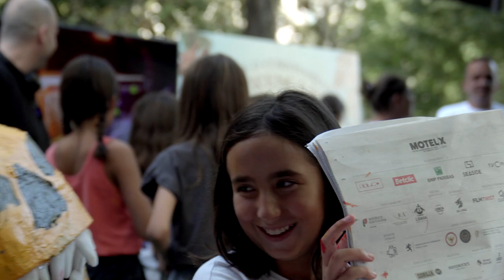MOTELX 2024 (18.ª Edição) - Medos a Muitas Mãos: Animámos um Monstro! Workshop Lobo Mau, 14.9.2024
Realização: Fernando Alle

Descrição:
Neste workshop de efeitos especiais, os mais pequenos fizeram o seu próprio monstro “Coca” com novos colegas e a ajuda de um dos mais engenhosos cineastas do terror português, Fernando Alle. Mas os ensinamentos não se ficaram por aí. Se a fase 1 foi criar o monstro com alguns materiais básicos, a fase 2 foi torná-lo num Frankenstein através da magia do cinema.

Fernando Alle é um realizador e argumentista português. Realizou as curtas-metragens “Papá Wrestling”, em 2009, “Banana Motherf r”, em 2011, e, em 2019, realizou a sua primeira longa-metragem: “Mutant Blast”, que foi exibido em mais de 30 festivais em todo o mundo e ganhou inúmeros prémios. No total, os seus filmes ganharam mais de 30 prémios e foram selecionados para mais de 100 festivais em todo o mundo, incluindo Sitges, Frightfest, BiFAN e Tallinn Black Nights Film Festival, entre muitos outros.